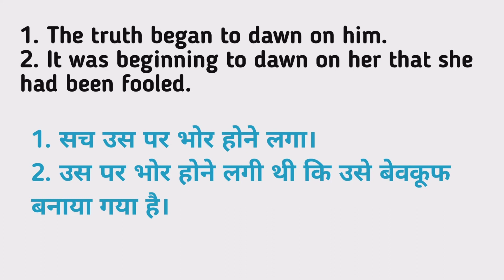Dawn meaning in hindi | Dawn Kya Matlab hota hai | Daily use English words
Nmskar Dosto Aaj is Video me Maine Aapko Dawn meening matlab kya hota hai bataenge.

Dawn meaning in hindi |
Dawn Kya Matlab hota hai |

Word meaning,
Daily life English words,
English Vocabulary,